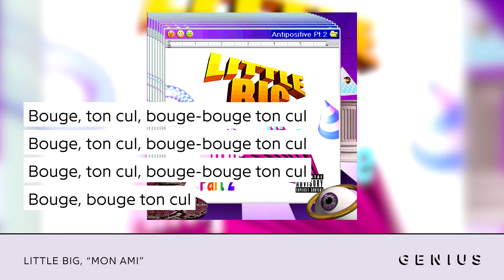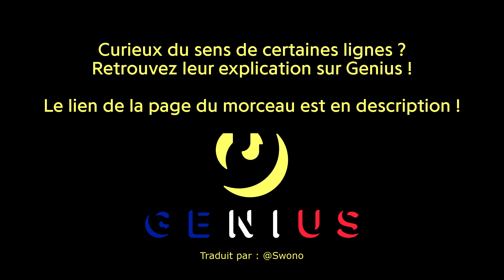Little Big - Mon ami | Traduction française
Little Big